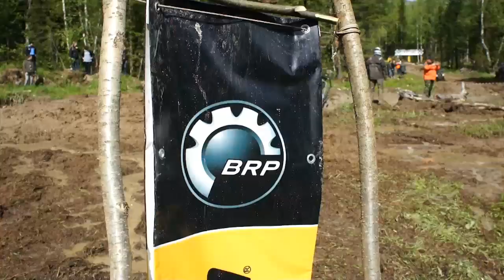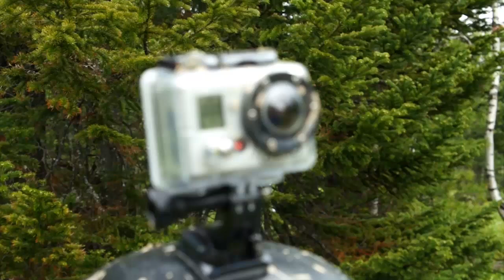Соревнование КВАДРОЦИКЛИСТОВ в пос. Шерегеш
Соревнование КВАДРОЦИКЛИСТОВ в пос. Шерегеш. Рядом гора "ЗЕЛЁНАЯ" 26 мая 2012 года. Название соревнования "Беловская петля"